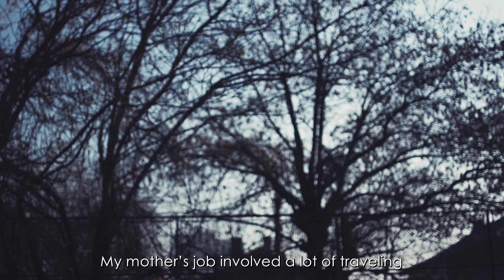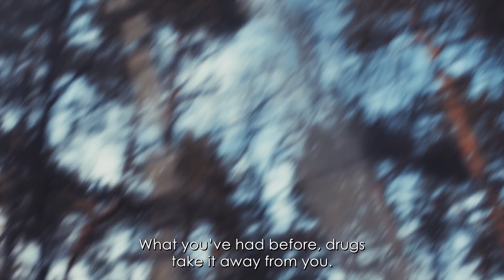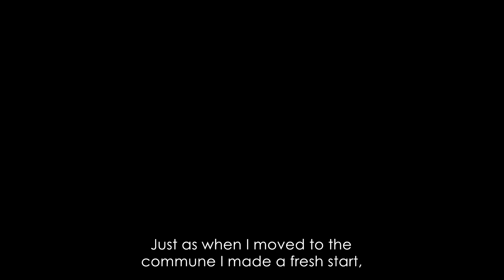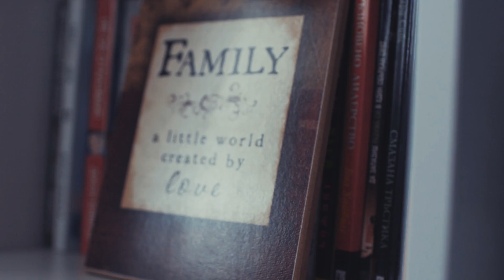Dealer of Hope | The Up To Us Project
800. That’s how many doses of heroin Ivan has taken in the last two years. Before that, there was cocaine, amphetamine, crimes, gangs and alcohol. That's the kind of background everybody says you can’t ever escape. Except for Ivan, because he did. He found a new Life just before giving up. He found Hope that changed him forever. Happily married today and clean of drugs, he’s on a quest to share his Hope with the world.